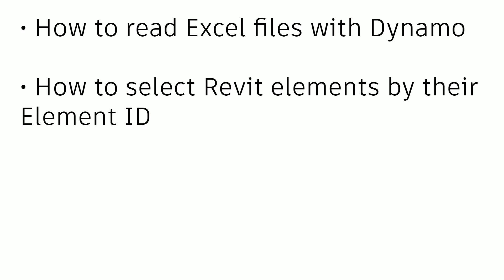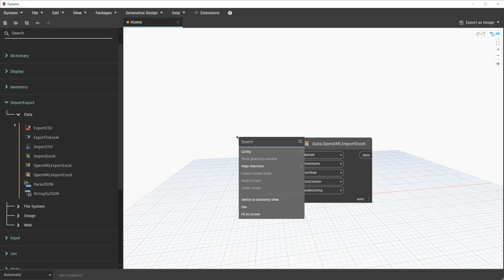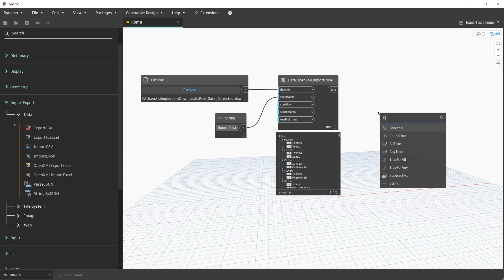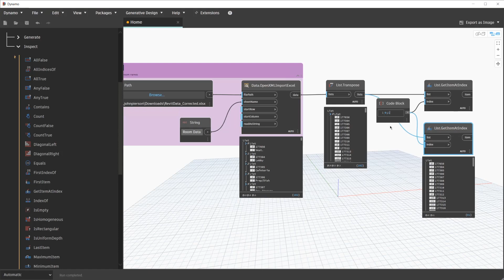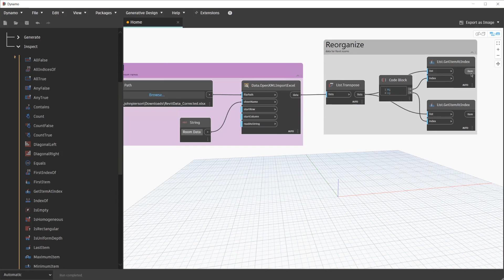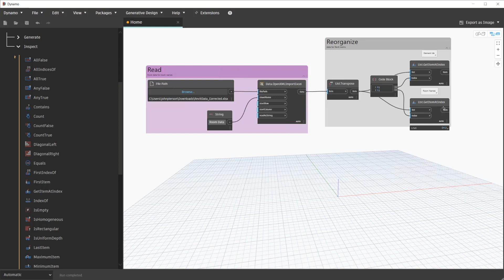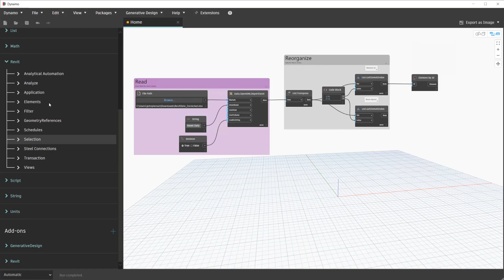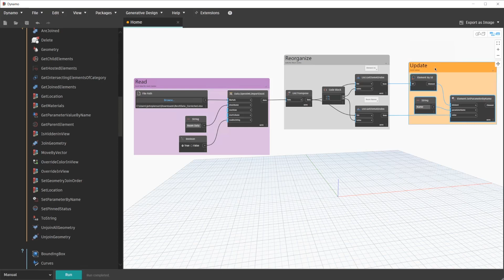Lesson 09 - Connecting Revit to Excel: Importing Room Data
In this lesson, we will cover strategies for reading data from Excel and relating it to Revit elements. Specifically, we're going to read corrected room names and update the related rooms in Revit.

By the end of this lesson, you will know how to read Excel files with Dynamo, select Revit elements by their element ID, and update Revit element parameter values.